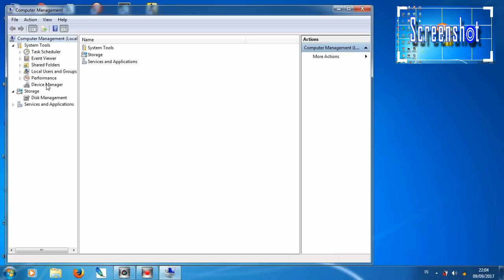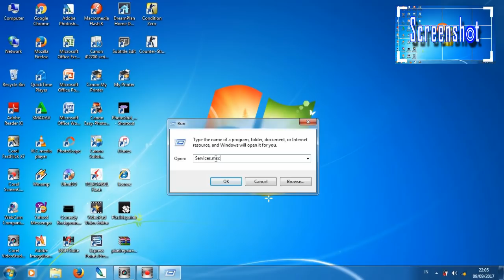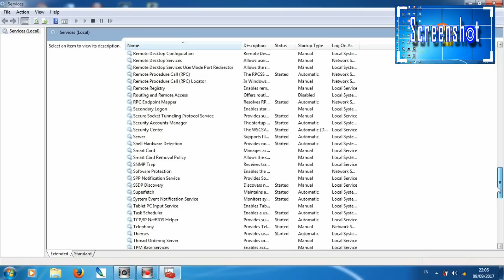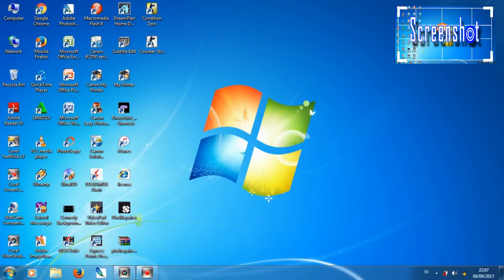CARA MEMPERBAIKI AUDIO SILANG MERAH PADA LAPTOP ATAU PC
CARA MENGATASI AUDIO SILANG MERAH (LAPTOP MAUPUN PERSONAL KOMPUTER)